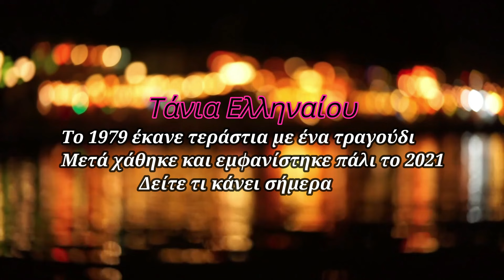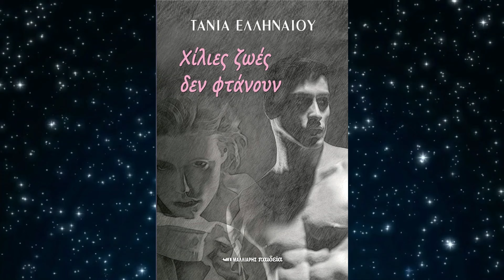Η τραγουδίστρια που έκανε τεράστια επιτυχία με ένα τραγούδι! - Μετά χάθηκε - Δείτε τι κάνει σήμερα